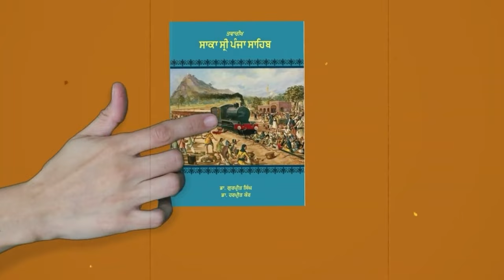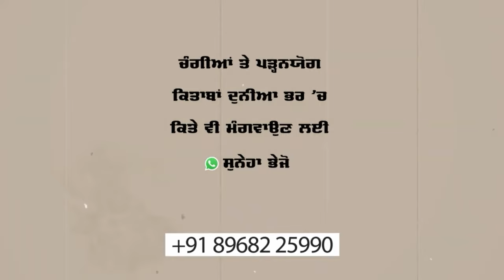June 1984 Ghallughara: What Sikhs Can Learn From History for Future?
🌏 OUR WEBSITES: -